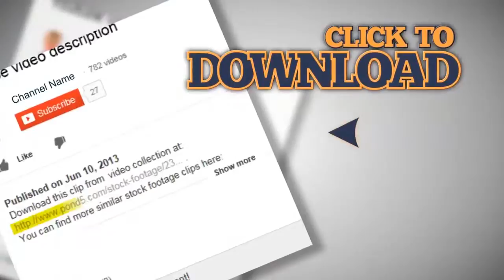Women and children at well. Stock Footage